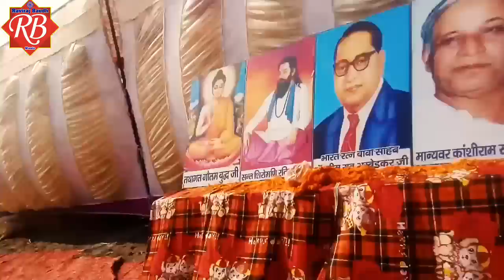राष्ट्रीय बहुजन सुर महासम्मेलन में शामिल विशाल गाजीपुरी व सपना बौद्ध तथा रविराज बौद्ध व प्रीति बौद्ध